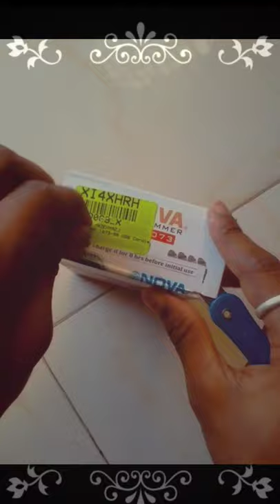NOVA TRIMMER UNBOXING & REVIEW NHT-1073 BEST PRICE UNDER 600 /-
unboxing:: nova hai trimmer

doston Maine is video mein bataya hai ki best price mein Hair trimmer Jo nova ka hai uska price hai under 600. usually for perfect to cut hair and beard best result

1》 Trimmer

2》 On/Off Switch

3》 Charging indicator light

4》 Four level trimmer combs

5》 Usb cable

6》 Cleaning brush

7》 Lubricating oil